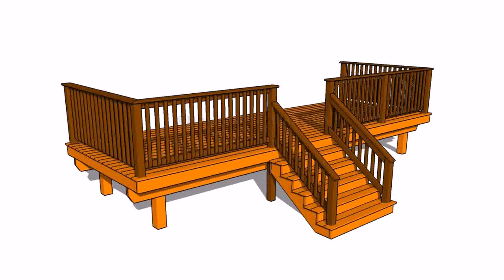Wooden Patio Steps Pictures - Gif Maker DaddyGif.com (see description)